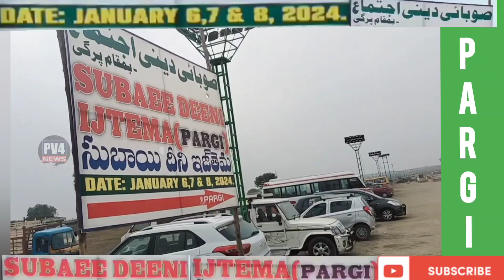Deeni Ijtema Pargi